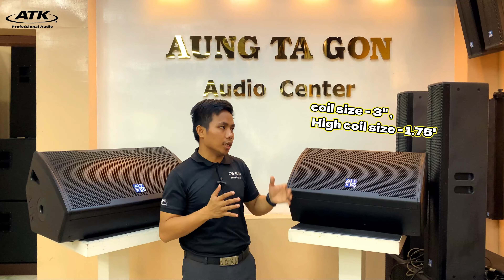Unplugged,Showပွဲသမားတွေ အဓိက ကြည့်သင့်တဲ့ ATK Active Monitor series 🔥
အသေးအစိတ်တို့ကိုဆိုင်တွင်လာရောက်၍သော်လည်းကောင်း လေ့လာဖို့
ဖိတ်ခေါ်လိုက်ပါတယ်။

ဆိုင်လိပ်စာများအနေနဲ့က
◾️Main Showroom
နန်းရှေ့မြို့ပတ်လမ်း၊
၁၉ လမ်းနှင့် ၁၀ လမ်းကြား၊
ကုန်တန်းရပ်ကွက်၊ မန္တလေးမြို့။
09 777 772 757, 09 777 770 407

◾️အရောင်းဆိုင် (၁)
အမှတ် (၂၅၇)၊ ၈၃ လမ်း၊ ၂၉ လမ်းနှင့် လမ်း ၃၀ ကြား၊
ချမ်းအေးသာဇံမြို့နယ်၊ မန္တလေးမြို့။
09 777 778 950, 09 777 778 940

◾️ လက္ကားဖုန်းနံပါတ် - 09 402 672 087

AUNG TA GON AUDIO CENTER
Audio productများကိုလေ့လာရန်အတွက်
Website linkထဲမှာဝင်ရောက်လေ့လာနိုင်ပါတယ်။